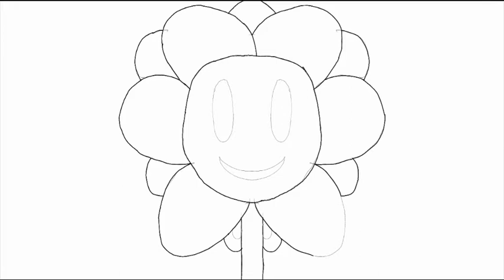Your Best Friend.. // ~!Speedpaint!~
A speedpaint of Flowey the Flower from undertale I did for my art class. Hope you enjoy!